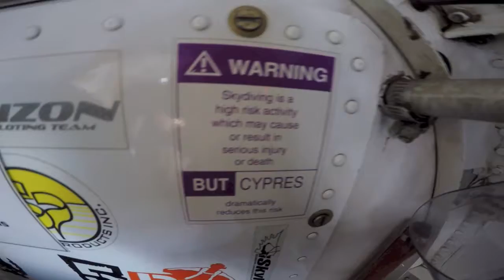Chris Smith at Coastal Skydive